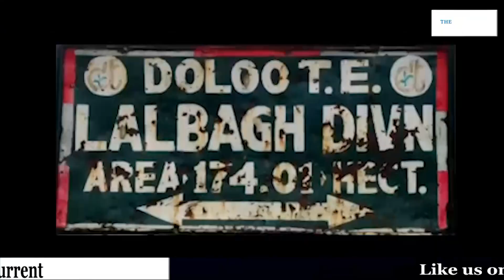বৰাকত বুলডোজাৰ, সমুখ সমৰত আৰক্ষী আৰু চাহকৰ্মী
বৰাকত বুলডোজাৰ,
সমুখ সমৰত আৰক্ষী আৰু চাহকৰ্মী